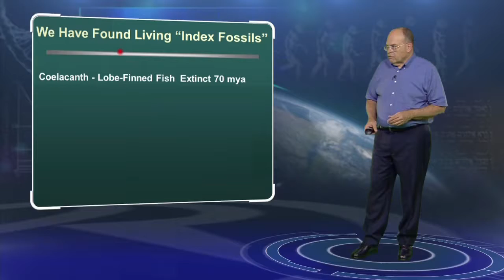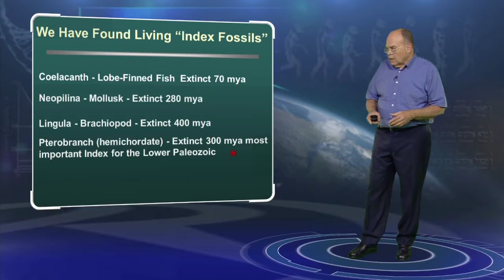The Living Fossils